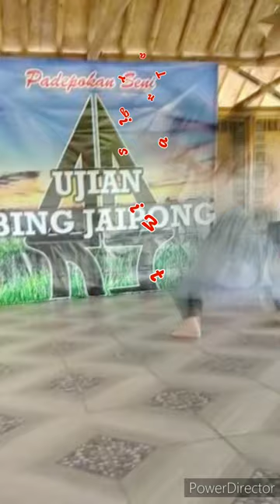CUPLIKAN TARI JAIPONG "WANGSIT" (Penari : Riva Maytia Hidayat)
Tari Jaipongan Wangsit penari Riva Maytia Hidayat, dalam rangka ujian tari pada Sanggar Tari Setra Manik Pakuan Tasikmalaya Jawa Barat.